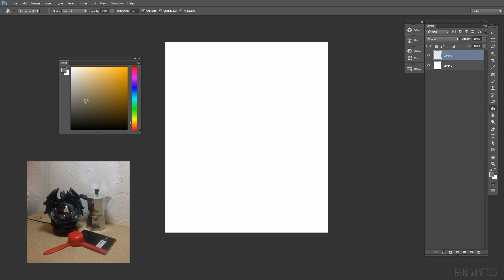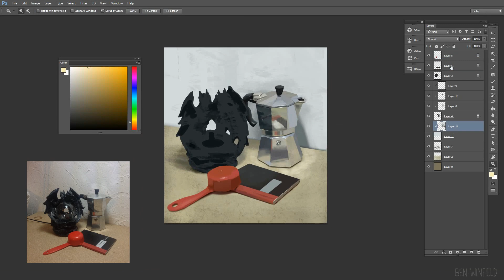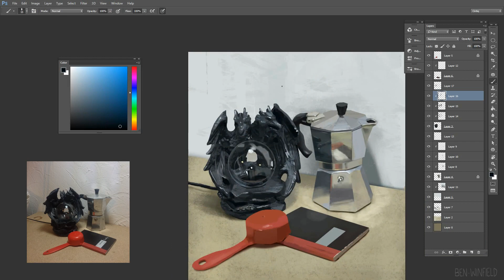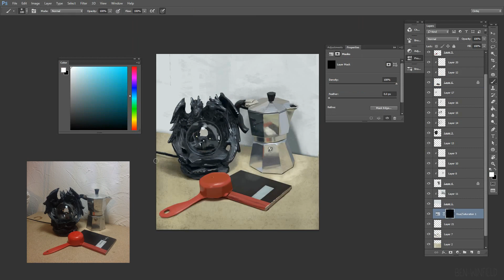Still Life Digital Painting 140 min Timelapse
This digital painting was an exercise in painting objects with different surface properties. Total time taken, 2 hours, 20 minutes. Painted in Adobe Photoshop CC.